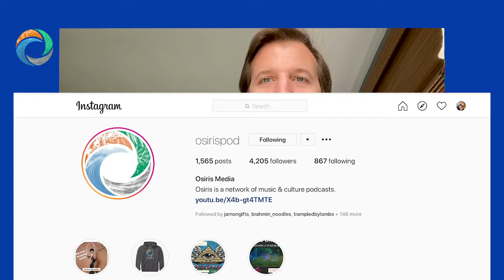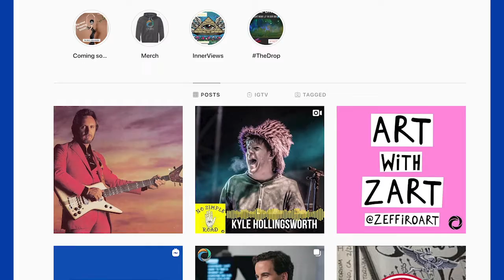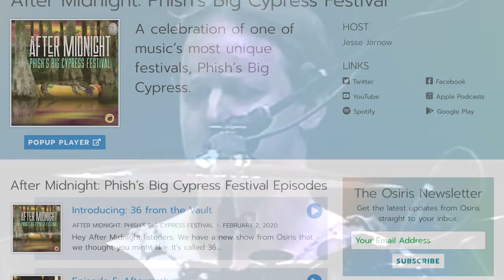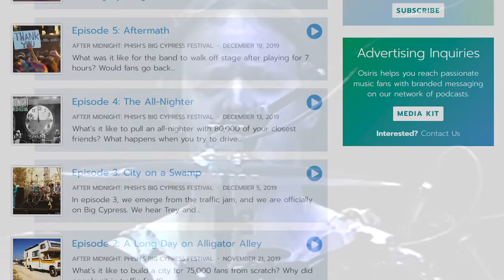The Drop Daily 4/2/2020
Hello there. It’s a (mostly) PHISH episode. If you like the band Phish, do I have good news for you. By the time you hear this, Phish will already have released a new album. Life comes at you fast when you’re trying to keep up with Trey.

1. Sierra Hull Live Q&A 10pm ET! We’re thrilled to premiere a new show that will likely happen once a week with the amazing Sierra Hull. Live on Instagram, she’ll take questions from the audience and play some music. Hope to see you then.

2. Tom Marshall on Phemale-Centrics! As part of their two-year anniversary episode, the crew interviews Tom Marshall and discusses the seven new songs Trey released this past week.

3. HF Pod wants you to be happy. This week, we share Phish jams that make us happy so that we can all share in a little joy. In a break from our recent format, we’ll share the full jams at the end of the episode so that you have a megamix of bliss in your ears!

4. Amigos Live with Tom Marshall at 8pm ET. Tom gets around, but this time he’s going to talk about this new album that Phish just released last night. He’ll talk about the songs, his lyrics, and more. Check it out on Osiris YouTube.

5. Moments in a Box—After Midnight. Keeping on the topic of Phish, today we want to recommend After Midnight, our narrative podcast about Phish’s amazing Big Cypress festival in 1999. Hosted and written by Jesse Jarnow, and with interviews with Trey, Fishman and others, this 5-episode series is a deep dive into one of the most unique festivals in music history. If you haven’t listened to it yet, please check it out.